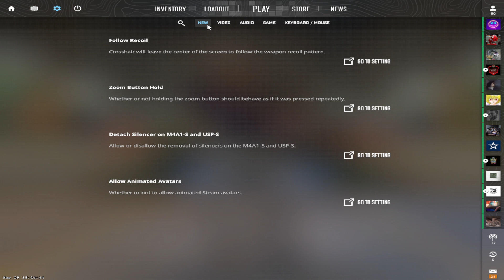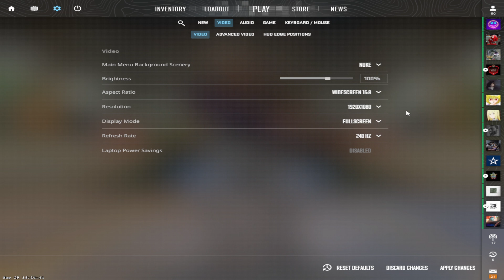CS2 PRO VIDEO SETTINGS | FPS BOOST, INCREASE PERFORMANCE, & MORE (2023)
These are the ultimate CS2 video settings. With these settings turned on you will be playing like a pro and making sure that you are playing on optimal settings. Never lag again after watching this video.
// SOCIALS